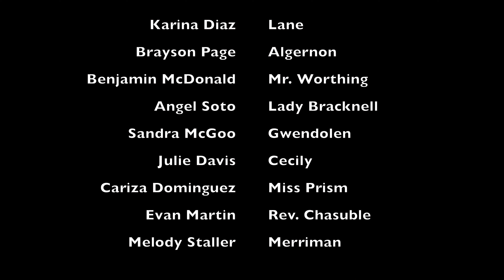The Importance of Being Earnest FWHS 2021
Flowing Wells High School Theatre Company's 2021 Production of